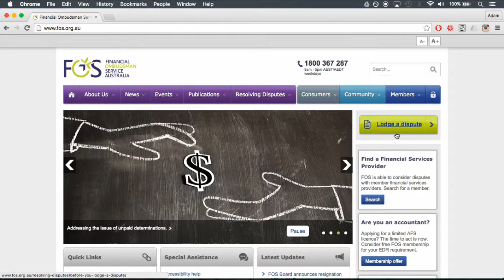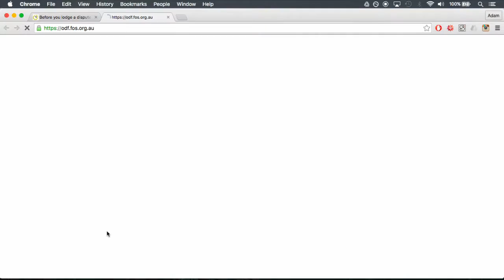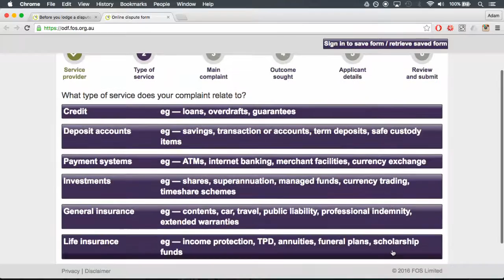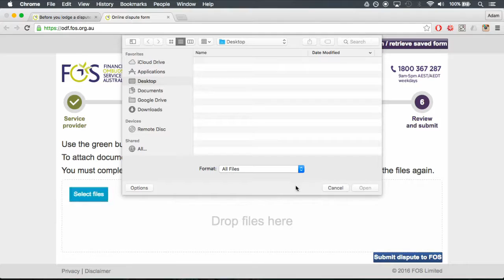CCLC (SA) - Financial Ombudsman Service Tutorial